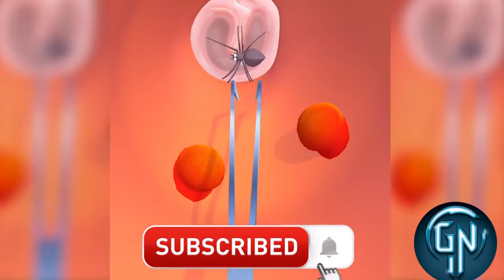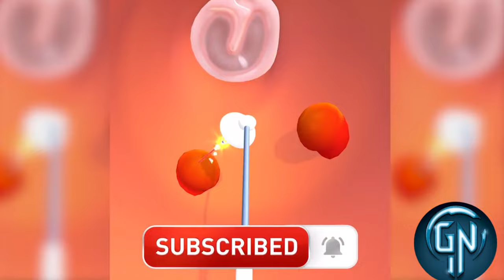✅ Earwax Clinic in Max Level Gameplay Walkthrough iOS,Android All Trailer Update Game Mobile #4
Write which game you would like to see in the next video!